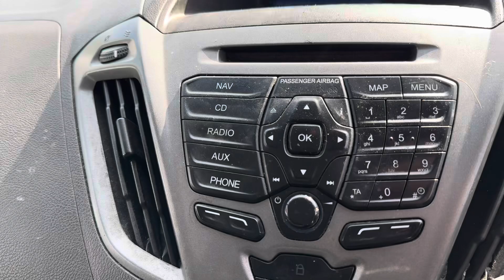Ford Transit Custom 2.2 TDCI 125BHP 330 L2H1 LWB Sport Kit (AC) (SAT NAV)